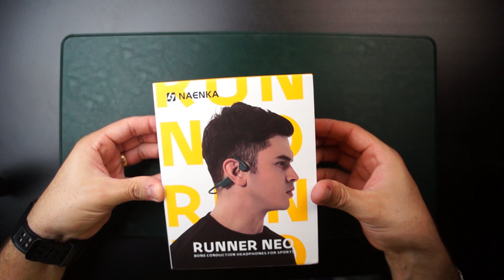Perfeito para esportes! Review fones Nank(Naenka) Runner Neo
Um fone perfeito para a paratica de espotes!

Cupom 20% - CANDY

Compre os produtos que eu testei no canal com um super preço